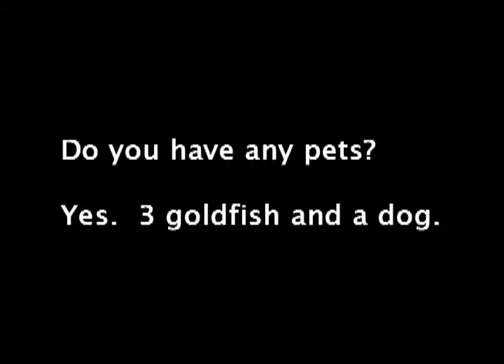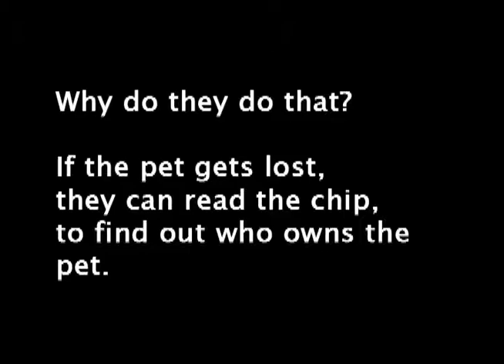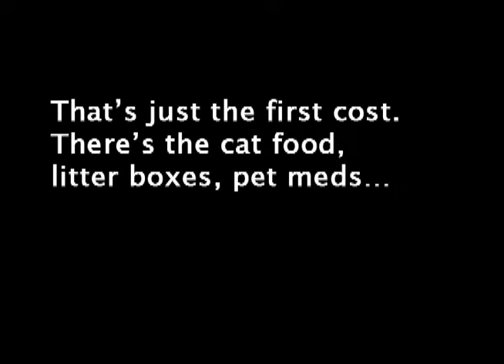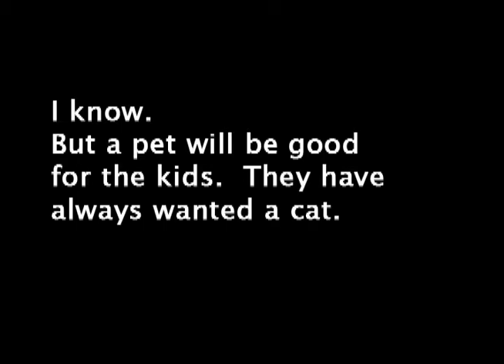Pets4--conversations.wmv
Practice saying and reading these conversations about pets.